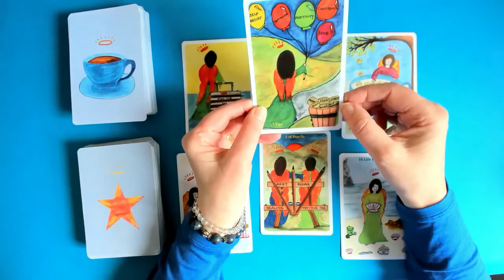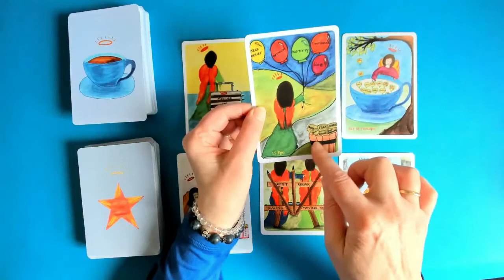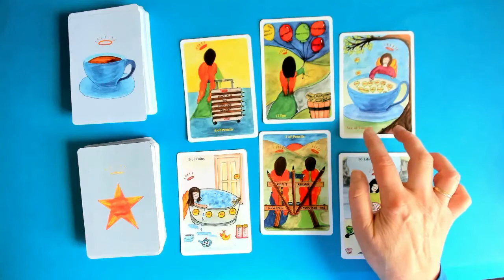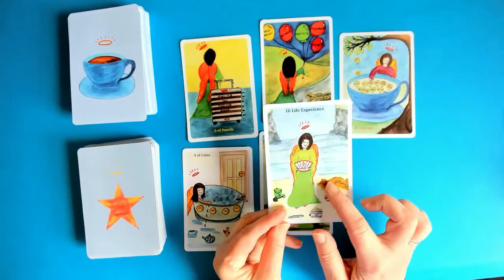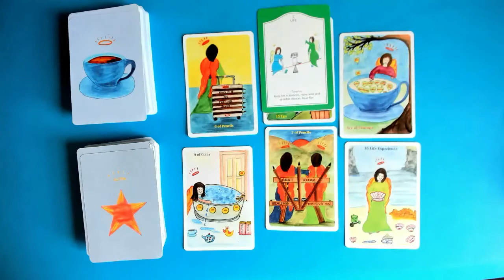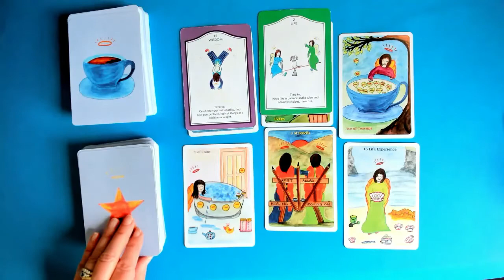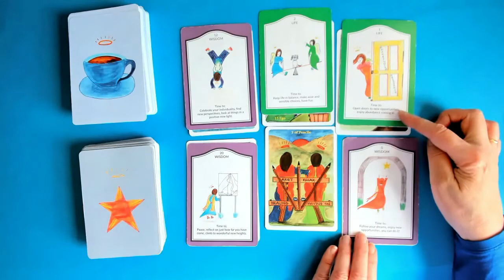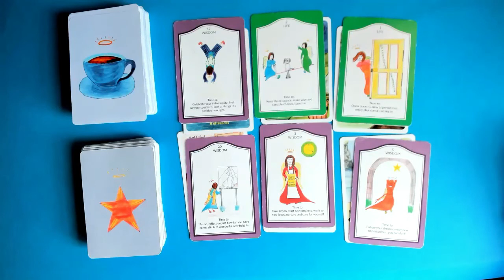VIRGO* POSITIVE CHANGE, MOVING ON WITH CONFIDENCE. 8th-14th May.